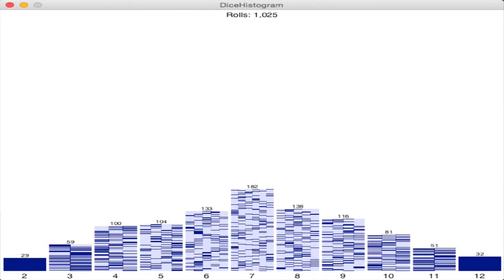Animated Dice Throw Histogram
This program animates a histogram showing the outcomes of throwing two simulated fair, six-sided dice, subdividing the bars into segments corresponding to the different ways two dice can produce the same sum.